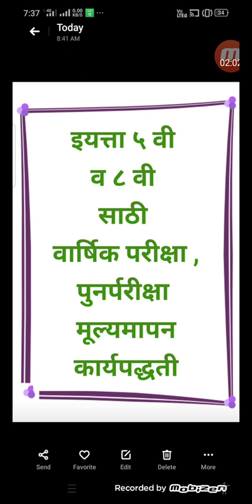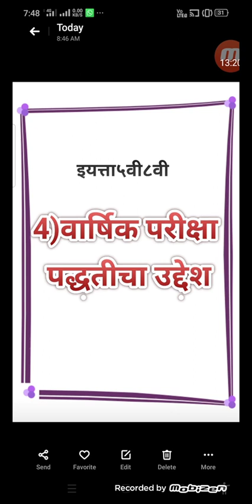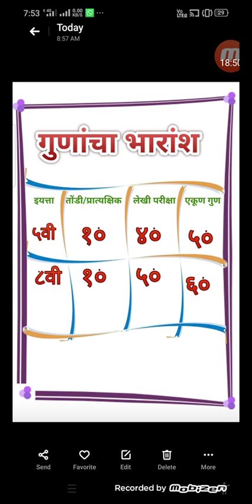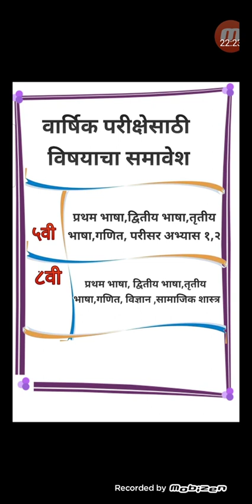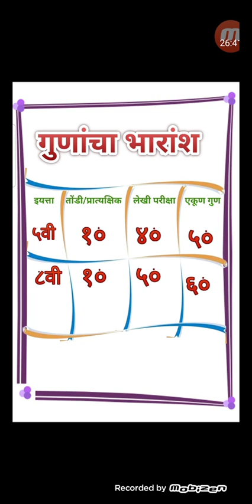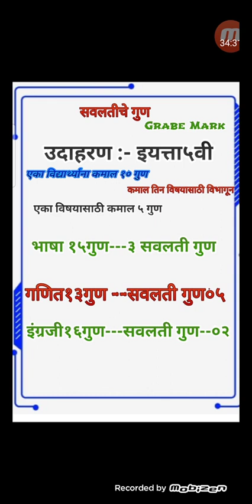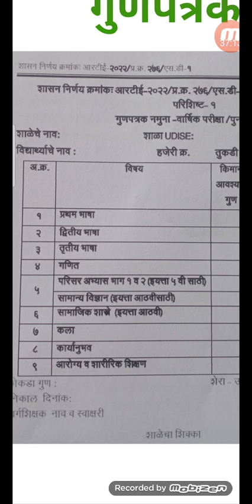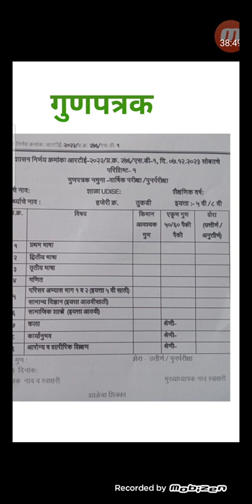इयत्ता ५ वी व ८ वी वार्षिक परीक्षा मूल्यमापन व कार्यपद्धती(नवीन मूल्यमापन पद्धती)